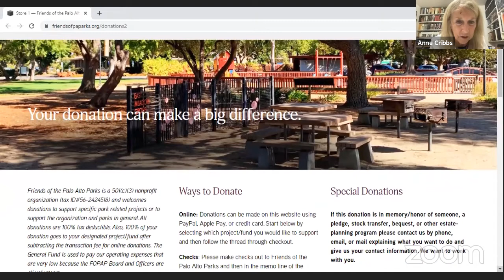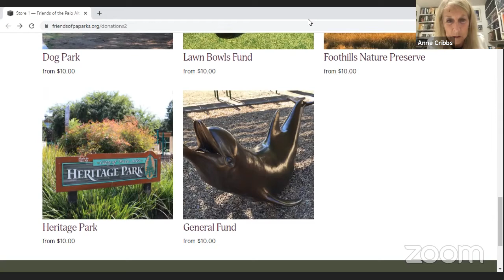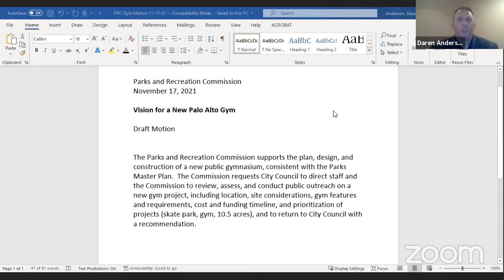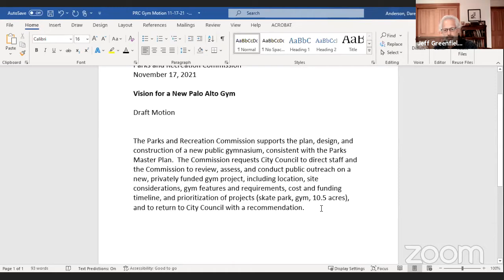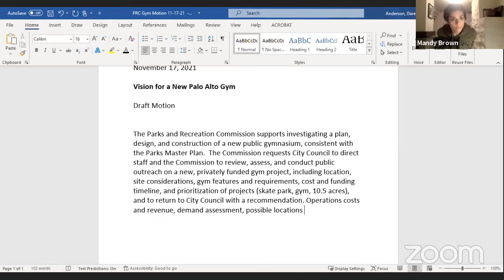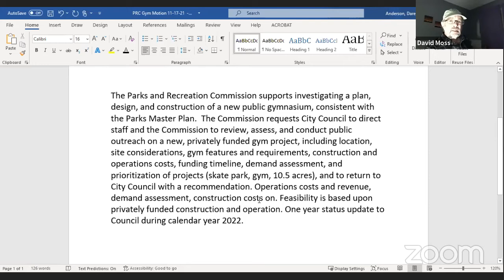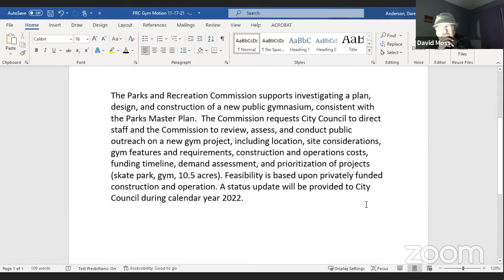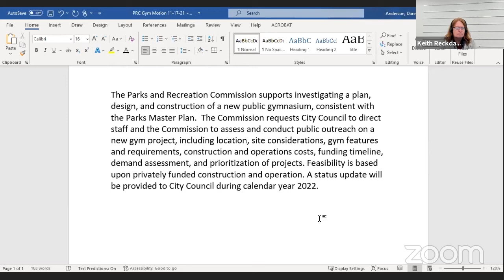Parks & Recreation Commission - November 17, 2021